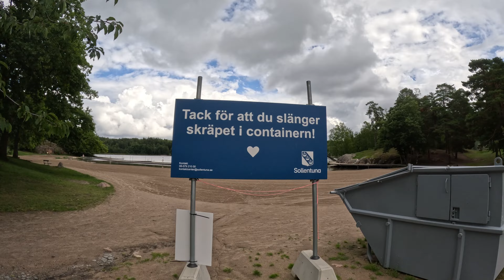Rösjöbadet, Sollentuna #102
Details: Exploring the lake Rösjö on the Sollentune side! This lake has beaches in 3 different municipialities: Solentuna, Danderyd and Täby. The lake itslef is quite small and that's what it is still warm, despite all the rain and clouds in the previous week!
Adventure: Sweden Beach Season 2023
Day: #102
Date: 4 August 2023
Outdoor Temp: 19°C
Location: Rösjöbadet, Sollentuna
Lake: Rösjö
Camera: GoPro Hero11 Black
Setting: 4K Video Wide (Speed 4x; 1x; 2x) + Google Earth
Edited in: CapCut